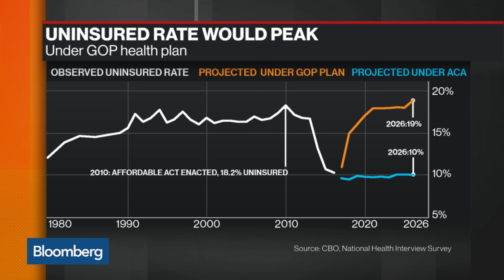Ex-CBO Director Says Modeling Health Reform Is Complex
Mar.14 -- Robert Reischauer, former director of the Congressional Budget Office, reacts to a report from the CBO that estimates 14 million Americans could lose health coverage by next year under the GOP's proposed American Health Care Act. He speaks with Bloomberg's David Gura on "Bloomberg Markets."